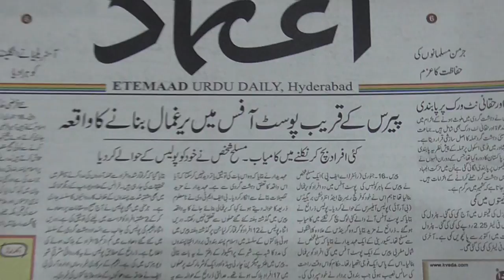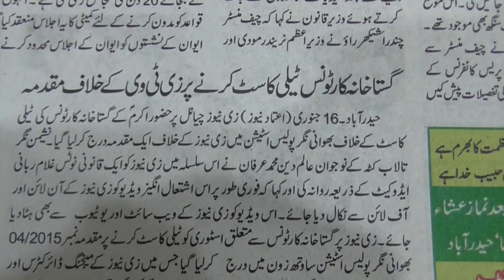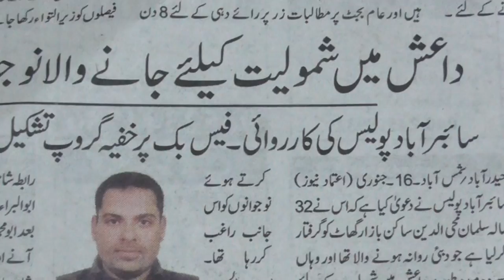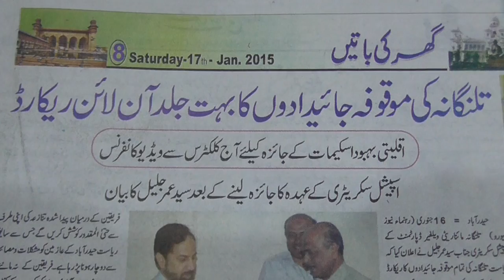Headlines of 17th jan- Urdu News papers